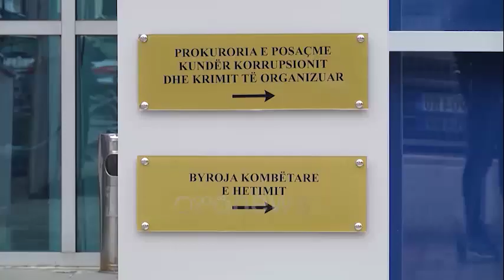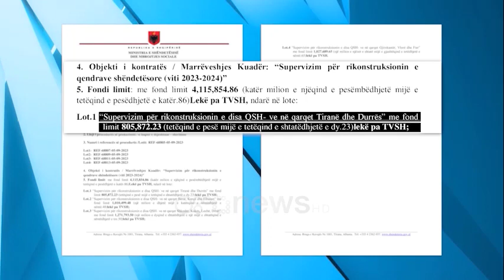PRETENCA/ “Korrupsion” dhe “ryshfet”, prokuria kërkon 4 vite burg për Joana Duron e “Shëndetësisë”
Për ish- numrin dy të ministrisë së shëndetësisë Joana Duro, prokuroria e posaçme ka kërkuar 4 vjet heqje lirie nën akuzën e korrupsionit pasiv. Ndërsa për specialisten e nivelit të lartë, Laura Shteto SPAK ka kërkuar 1 vit e 6 muaj burgim.

Vladimir Topi, administratori i kompanisë “Dricons” rrezikon 2 vjet burgim, nëse gjykata merr parasysh kërkesën e prokurorit, Dritan Prençi. Për inxhinierin, Silvi Shehi, organi i posaçëm i akuzës ka kërkuar  1 vit e 6 muaj burgim. Të tre të pandehurit akuzohen për korrupsion aktiv.

Sipas SPAK ata i dhanë Laura Shtetos 330 mijë lekë për të përfituar tenderin e sipervizimit të disa qendrave shëndësore në Tiranë e Durrës.